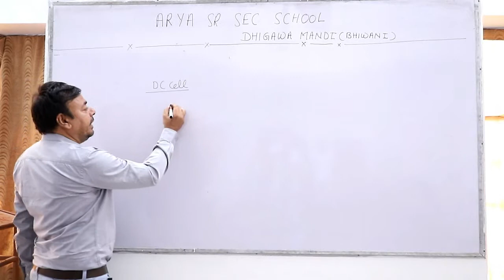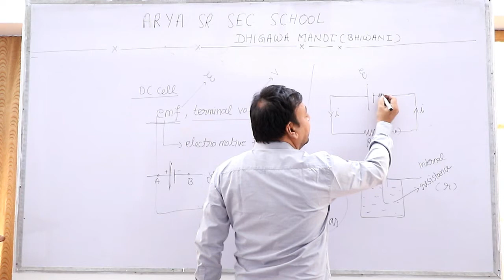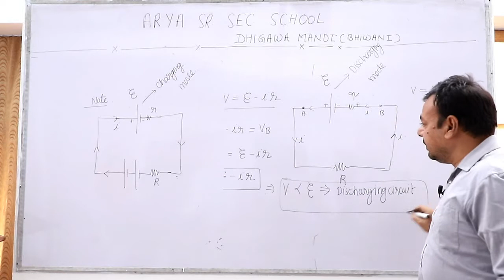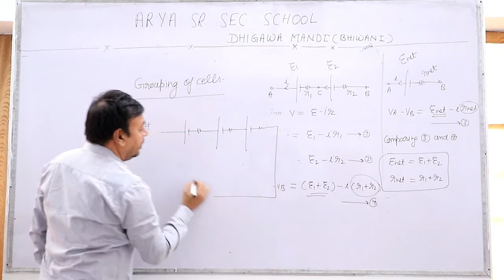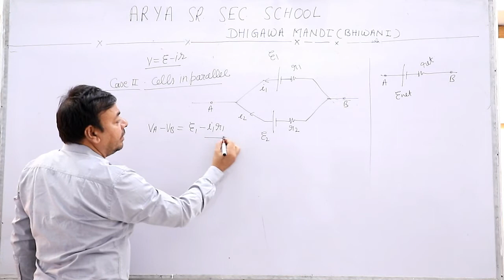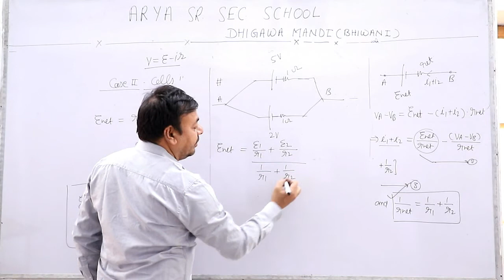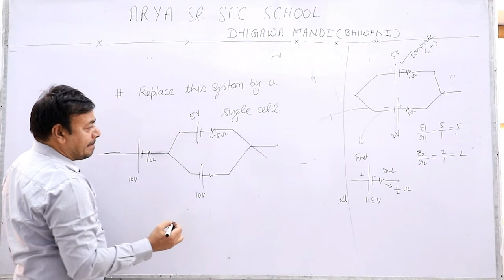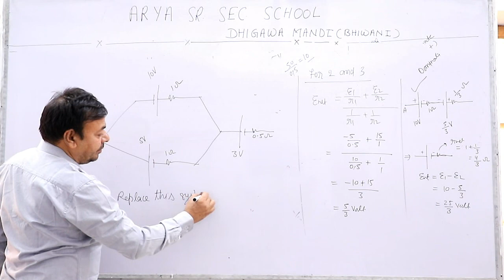Class-12th || Sub-Physics|| Unit- Current Electricity|| Part-1